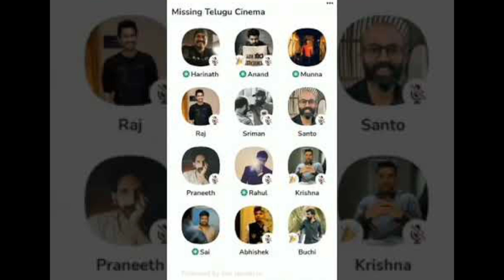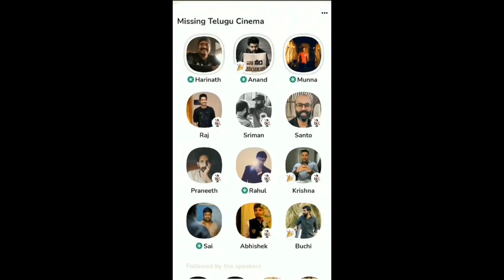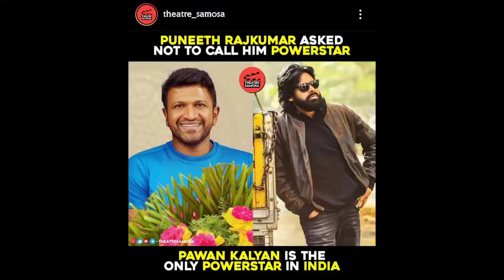10 KGF = 1 PUSHPA😂Buchi Babu on KGF | My Opinion Pushpa | KGF2 | Nanna Prakaara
Team